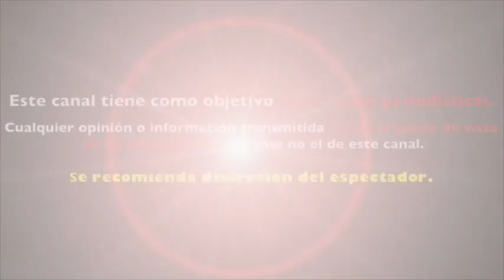ITATÍ CANTORAL HA SEÑALADO PORQUE SE DIVORCIÓ DE EDUARDO SANTAMARINA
Asegura que sus padres adoraban al también actor